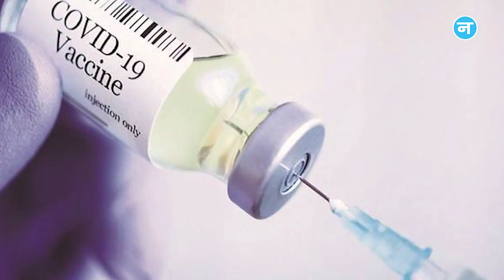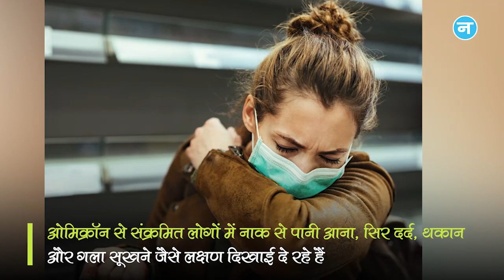ओमिक्रॉन के नए लक्षणों का खुलासा, दिखने में सामान्‍य लेकिन हैं बेहद खतरनाक, अनदेखी पड़ सकती है भारी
ब्रिटेन में हुई एक स्‍टडी में ओमिक्रॉन के कुछ नए लक्षणों को लेकर दावा किया गया है। इसके मुताबिक ओमिक्रॉन से संक्रमित लोगों में नाक से पानी आना , सिर दर्द , थकान और गला सूखने जैसे लक्षण दिखाई दे रहे हैं। इससे मतलब है कि ओमिक्रॉन वेरिएंट के लक्षण भी साधारण सर्दी  से ही हैं।

ओमिक्रॉन के लक्षणों को लेकर हुआ यह नया खुलासा चिंता बढ़ाने वाला है क्‍योंकि ये सारे लक्षण सामान्‍य सर्दी के हैं। ऐसे में ओमिक्रॉन होने के बाद भी लोग उसे सामान्‍य सर्दी समझकर उसकी अनदेखी कर सकते हैं और अनजाने ही कई लोगों को ओमिक्रॉन से संक्रमित कर सकते हैं।